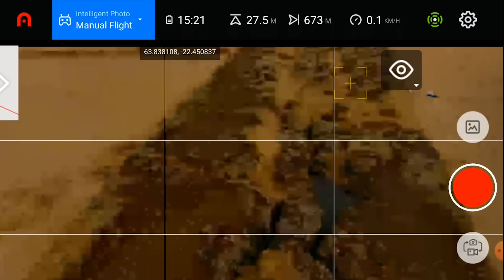Eruption Number 9 Is Only Weeks Away - Will It Occur Within The Town Boundaries?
Although the risk assessment has been raised, not all scientists agree on data interpretation and the timing of the next eruption. I dont see the next eruption occur in the next days and i will try to stay calm unti mid August. After that, my blood pressure will rise a bit. I'm also having a hard time to see the next eruption take place within the town, but then, i didn't see the January event hit us either.

Channel support is highly appreciated and needed when I'm dedicating week after week to capture footage for this long term project.
Many thanks to all my supporters, this wasn't possible without you.